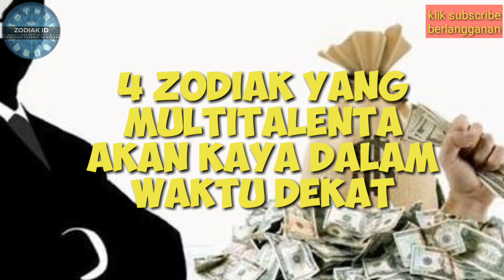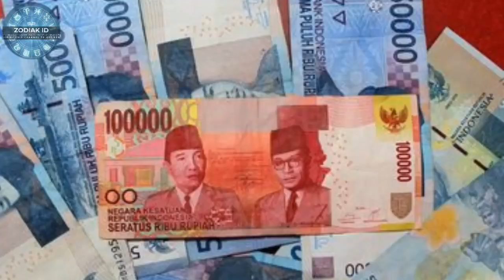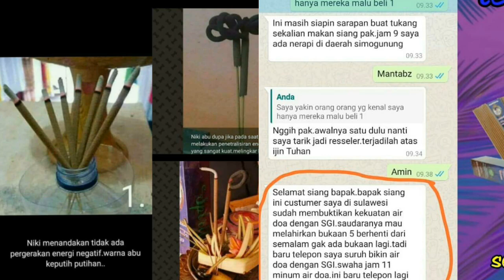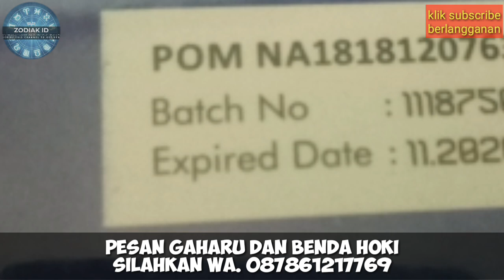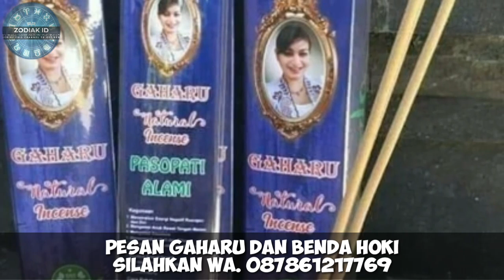Multitalenta! 4 Zodiak Ini Cepat Kaya Dalam Waktu Dekat!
Multitalenta! 4 Zodiak Ini Cepat Kaya Dalam Waktu Dekat! Punya banyak Skill.

Setiap orang punya ZODIAK wajib menyimak video ini agar tau ZODIAK mereka masuk atau tidak.
4 ZODIAK YANG kaya di april TAHUN 2021 !! Kamu Termasuk?

zodiak
ramalan zodiak
zodiak yang akan multitalenta
zodiak yang multitalenta
tanda zodiak dengan kemultitalentaan
5 Zodiak Yang Akan Menjadi Kaya Menjelang Akhir 2021
ciri-ciri zodiak
karakter zodiak

zodiak aries
zodiak gemini
kanker zodiak
zodiak leo
zodiak virgo
zodiak libra
zodiak scorpio
zodiak sagittariuss
zodiak capricorn
zodiak aquarius
zodiak pisces

Aries
Taurus
Gemini
Kanker
Leo
Virgo
Libra
Scorpio
Sagitarius
Capricorn
Aquarius
Pisces

1. Aries (21 Maret - 19 April)
2. Taurus (20 April - 20 Mei)
3. Gemini (21 Mei - 20 Juni)
4. Cancer (21 Juni - 22 Juli)
5. Leo (23 Juli - 22 Agustus)
6. Virgo (23 Agustus - 22 September)
7. Libra (23 September - 22 Oktober)
8. Scorpio (23 Oktober - 21 November)
9. Sagitarius (22 November - 21 april)
10. Capricorn (22 april - 19 april)
11. Aquarius (20 april - 18 april)
12. Pisces (19 april - 20 Maret)